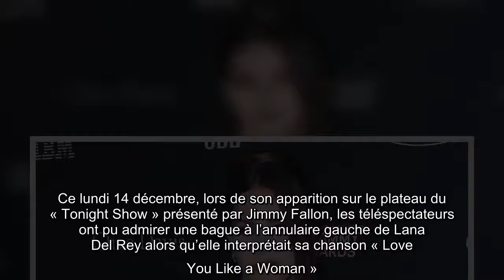Lana Del Rey serait fiancée